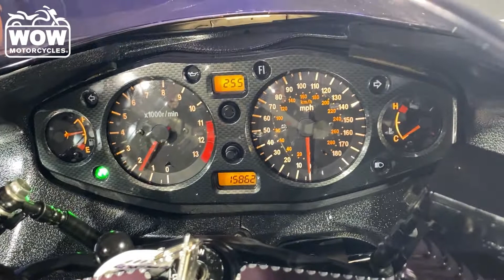2006 Suzuki Hayabusa